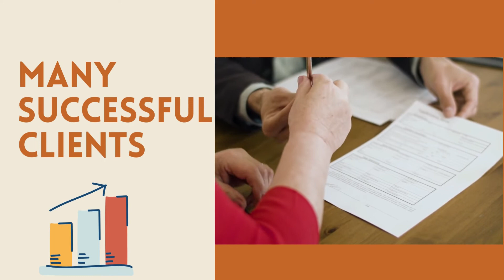Digital marketing Company |Digital marketig Company in Coimbatore|SEO Expert in coimbatore |Abricotz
Welcome to  Abricotz Business Portal
This video is about how to promote/grow your business on google and social media in Coimbatore, Tamilnadu, India

Our services :
* Digital marketing
* SEO Promotions
* Mobile Application
* CRM-ERP Developer

We would like to brief you on AbricotZ and the Services offered by us. Please spare your valuable time in going through this mail and revert me back for any clarifications on this. We will help you to increase your business through the main domain catalog
which will display your company products based on your requirement, and this digital catalog will be promoted across the globe to increase your visibility on the Internet.